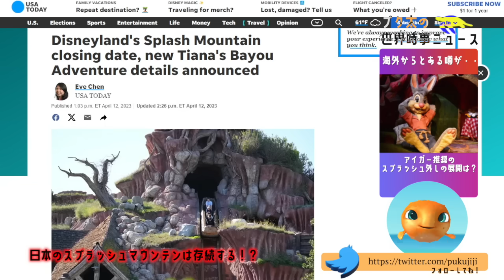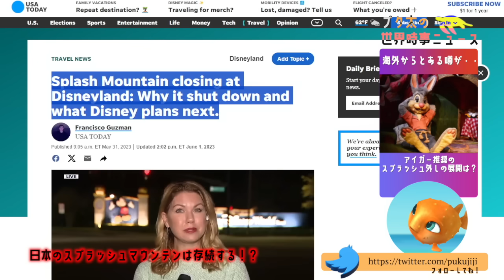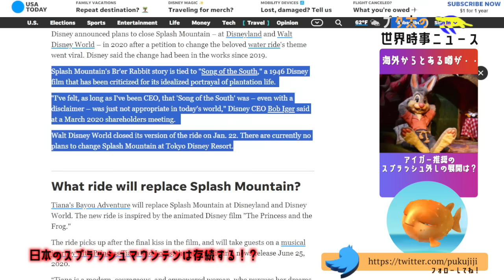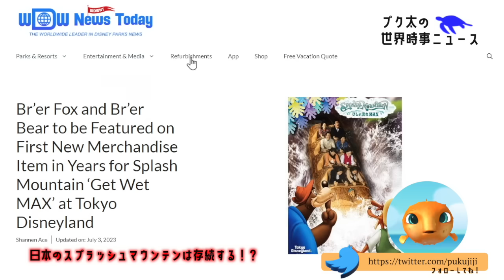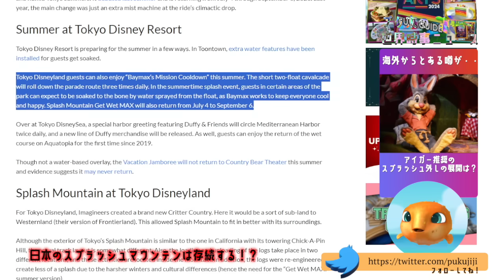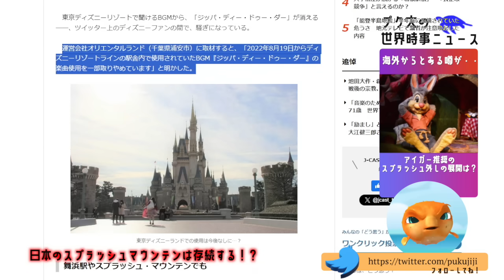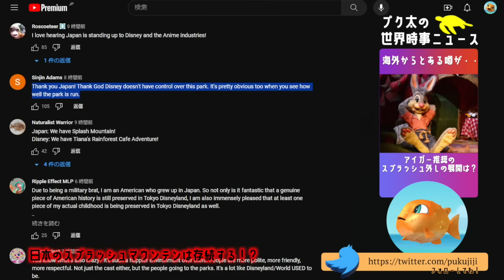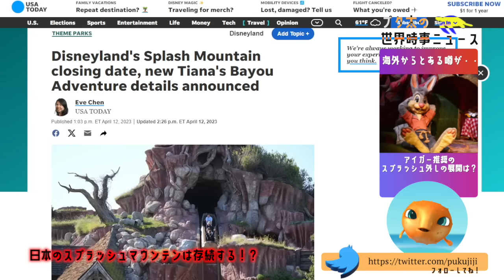海外のスプラッシュマウンテンが消滅・・唯一の生き残り東京ディズニーランドにとある噂が・・・オリエンタルランドが戦っている！？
今回は東京ディズニーランドのスプラッシュマウンテンの話題！